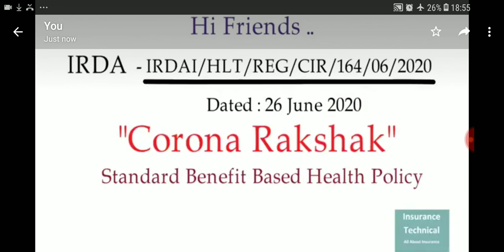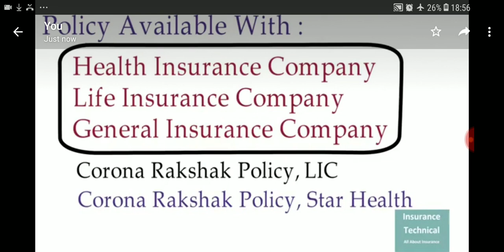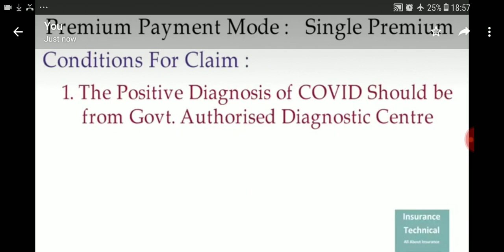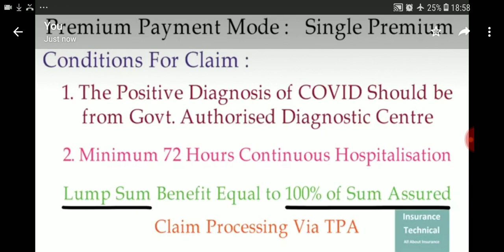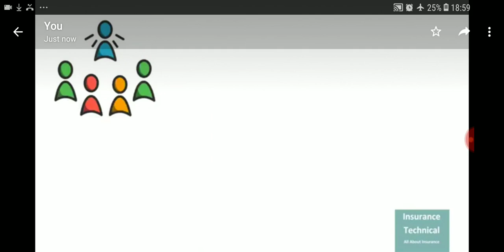IRDAI New Corona Rakshak Health Policy announced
IRDAI New Corona Rakshak Health Policy announced, its available in All Life Insurance Company, Health Insurance and General Insurance Companies

Thanks to Insurance Technical.